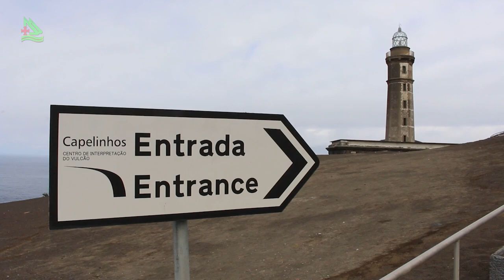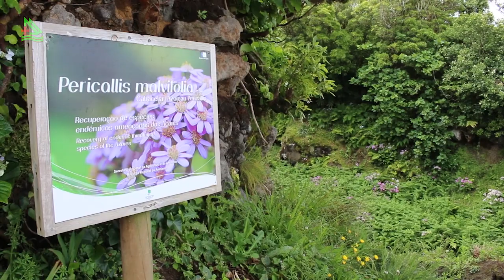Açores, a ilha do Faial é o nosso destino - 01 (Programa Assim é Portugal Oficial)